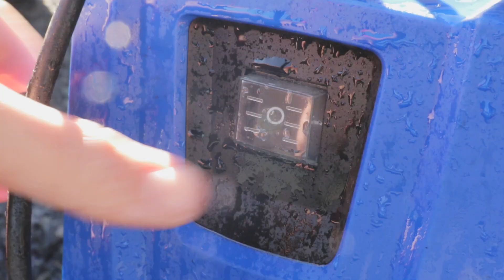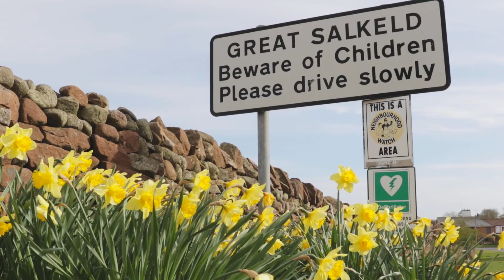Lockdown Day 22